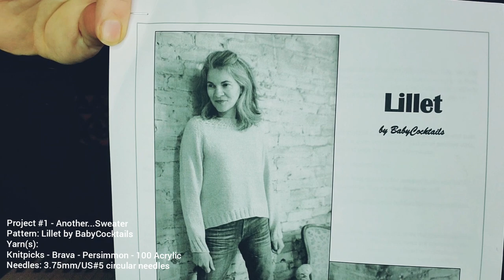Knittin' Kitten Episode #42 - Finally!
2021 - February 6 Podcast Notes

Needles: 3.75mm/US#5 circular needles

**What’s Off My Needles:**

Project #1 - Long Dramarama Socks
Pattern: No Pattern
Yarn(s):
Urth - Uneek Sock - 64 - 75/25 Extrafine SW Merino/Nylon
Lily and Pine Fibre Arts - Day Lily Sock - The Peach Pit - 80/20 SW MerinoNylon
Needles: 2.5mm/US#1 20cm/8” circular needles

**Upcoming/Current Items of Note:**

February 14 - The Love Note Hat Pattern Release

**Stash Enhancement:**

Alocacia Amazonica earrings by Rosslyn at Archive Boutique or @archive_boutique on Instagram)

**Other Patterns/People That I Mentioned:**

N/A